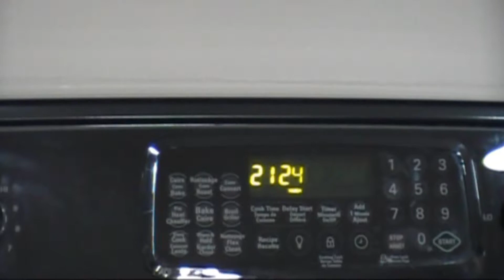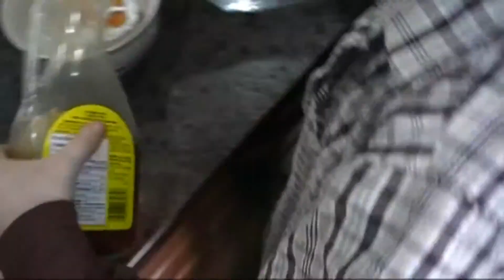The Iron Cook (2011)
Originally Made on: March 28th 2011